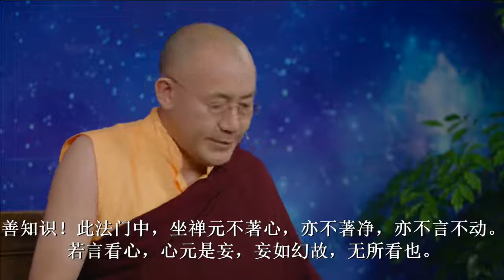六祖坛经 坐禅品（一）慈城罗珠堪布